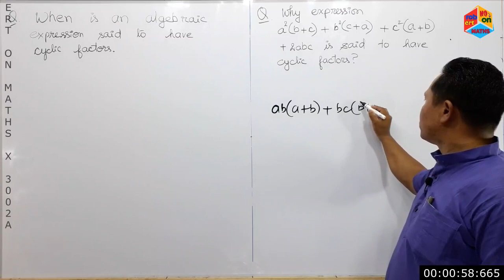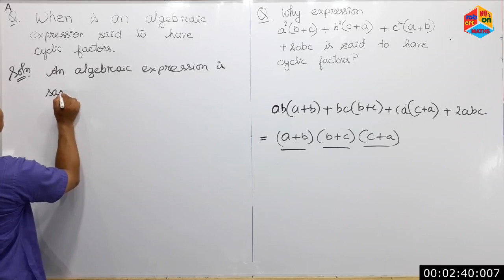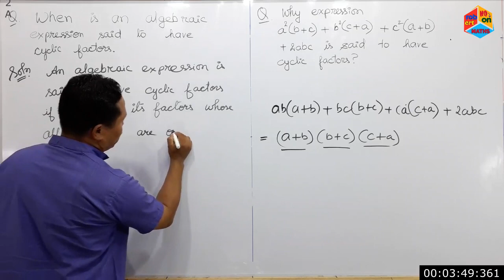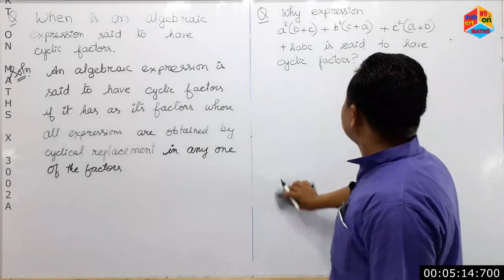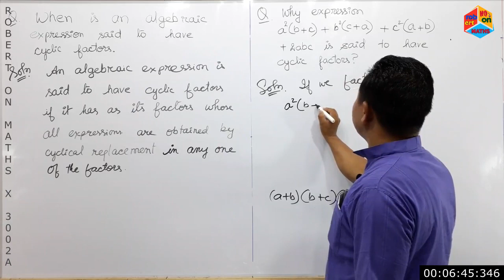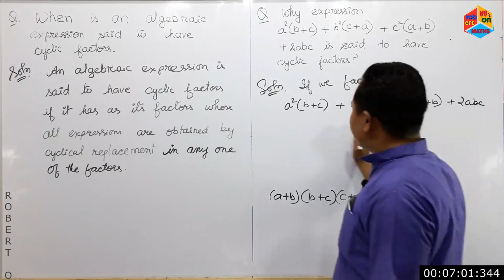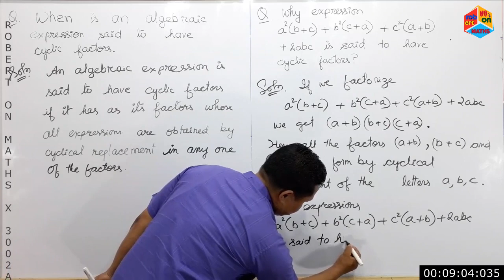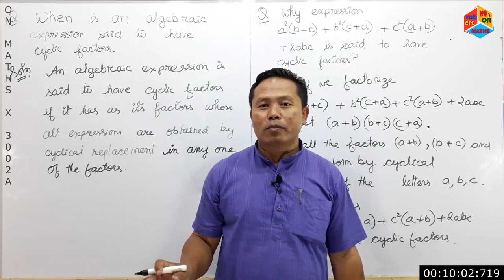MATHS X 3002A FACTORISATION CYCLIC FACTORS QUESTIONS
This episode

a)  explain that when an
     algebraic expression
     is said to have cyclic
     factors

b) explain why the
    expression
    a^2(b+c) + b^2(c+a)
    + c^2(a+b) + 2abc is
    said to have cyclic
    factors.

c)  relates the episode

     3001A FACTORISATION
     DEFINE PRIME FACTOR,
     FACTORISATION,
     DIFFERENT FORMS
     BY CYCLICAL
     REPLACEMENT OF
     LETTERS, CYCLIC
     EXPRESSION